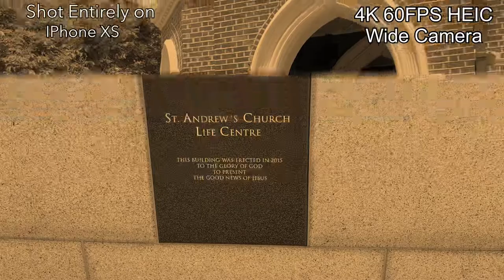High fps iPhone XS footage + vlog (St.Andrew’s Church)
High fps iPhone XS footage + visiting the St Andrew’s Church.